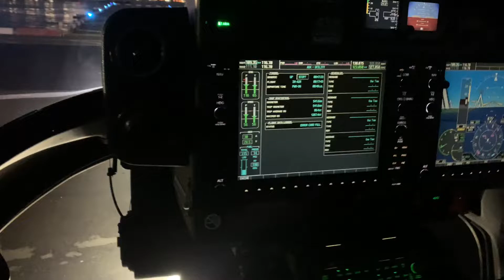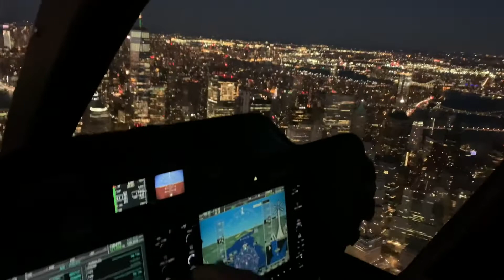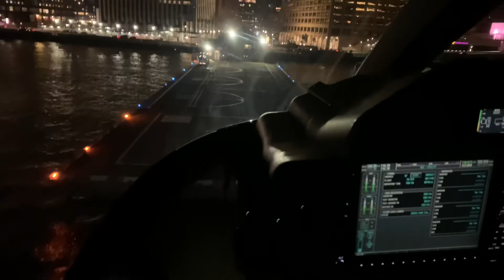Helicopter ride over the Hudson River with amazing views of NYC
Different way to see the city. View at night of New York City from a 15 min Helicopter ride.